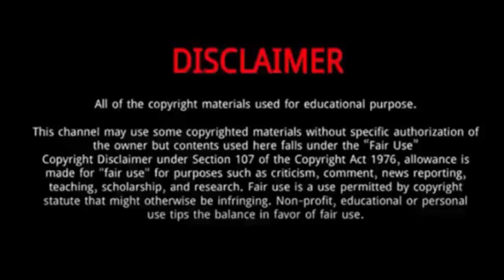Avery Guinn (American Idol Season 22) || 5 Things You Didn't Know About Avery Guinn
Avery Guinn is a renowned American singer and songwriter who achieved great fame by appearing on Season 25 of the highly acclaimed American idol season 22.
He knew exactly what was expected of him and just gave his best performance on stage.
He has released two songs, one titled “Juliet” and another titled “Judas.” It appears for portions of his audition, he will be playing both the piano and accordion.
He quickly proved that there was nothing to be fearful of, as he performed an incredible routine of intricate dance moves that demonstrated his immense talent.

Avery Guinn
Avery Guinn
Avery Guinn